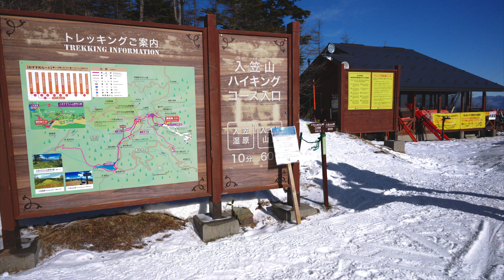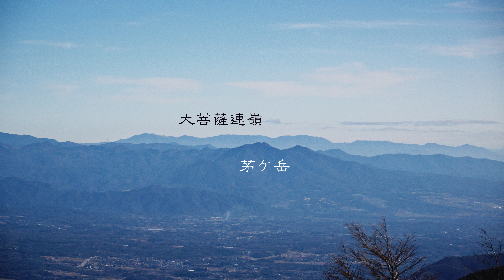入笠山 はじめての雪山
2023年1月に歩いた入笠山の映像です。
はじめての雪山、軽アイゼンを使った山歩きでしたが、
快晴のもと、素晴らしい展望を楽しむことができました。
VIDEOSALON投稿用の6分版です

使用カメラ　Nikon Z9
レンズ　ニッコール　24-120/4　S
8K映像